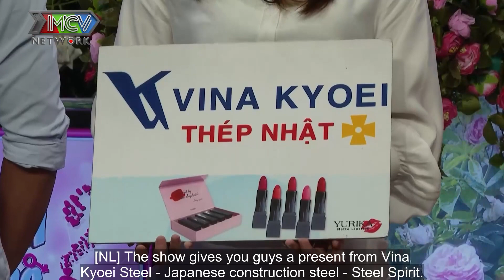Chàng Trai Đi Tìm Vợ Đòi Bỏ Đi Nước Ngoài Sống Nếu Bạn Gái KHÔNG BẤM NÚT HẸN HÒ 😂